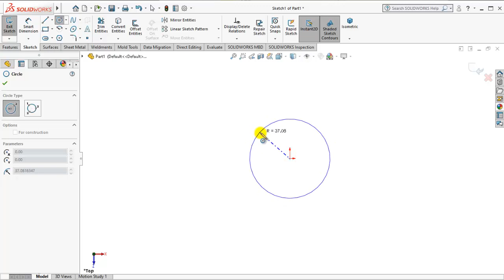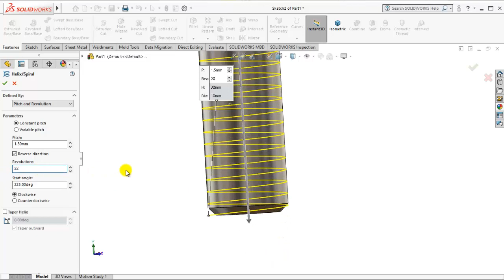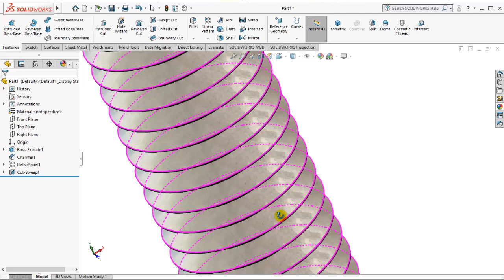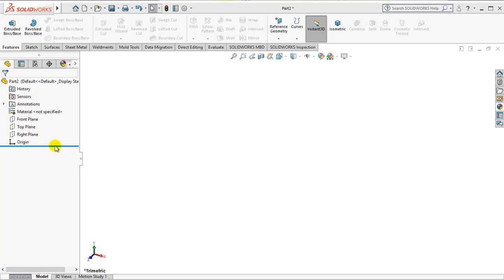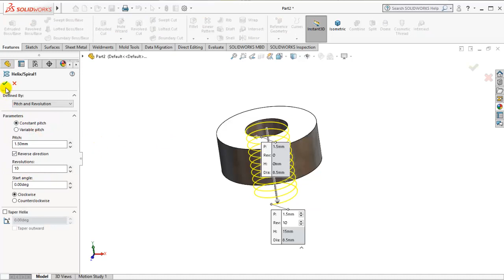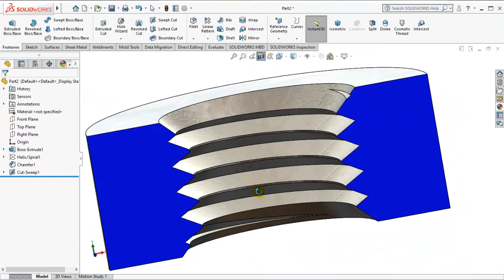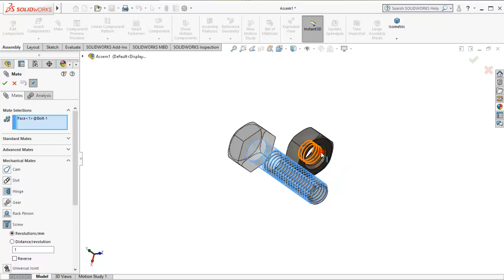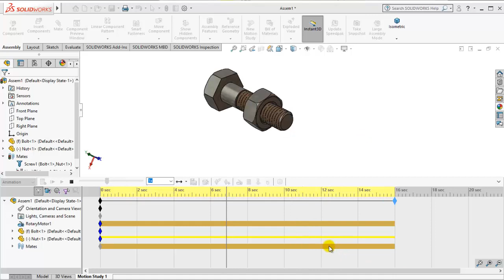SolidWorks Tutorial For Beginners | Exercise 186 (Bolt and Nut)